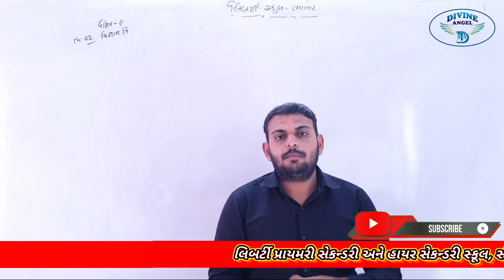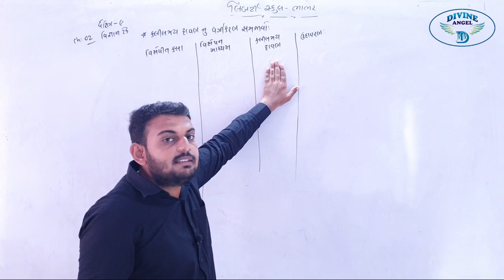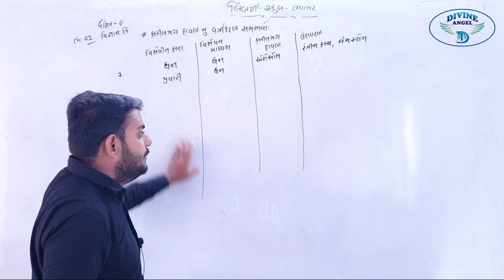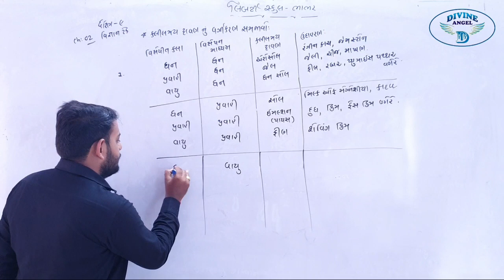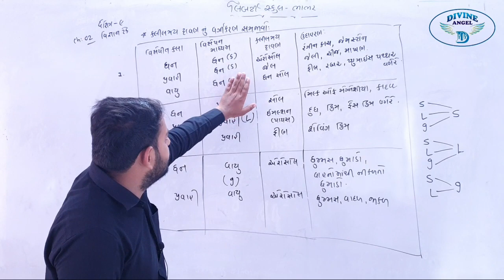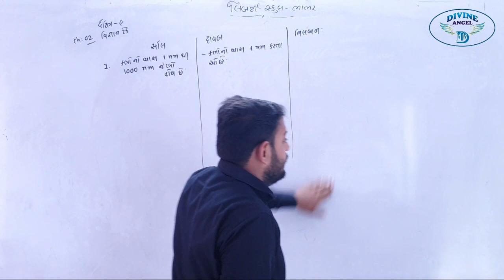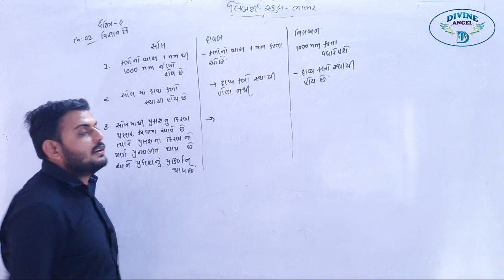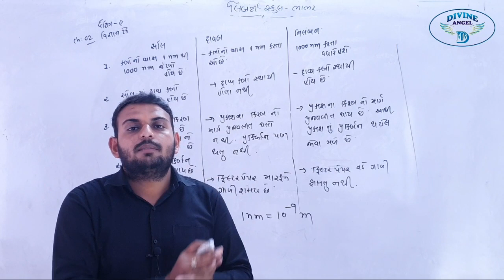9th Science in Gujarati | પ્રકરણ - 2 | લેક્ચર 8 | by નીતિનભાઈ સર, | Liberty School,bhabhar,